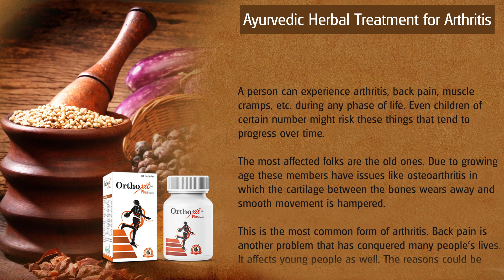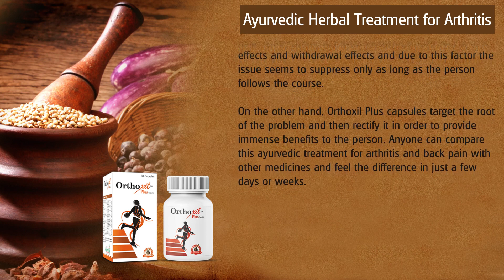Best Arthritis Ayurvedic Treatment in India for Joint Pain Relief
Best Arthritis Ayurvedic Treatment to Reduce Joint Pain and Swelling

Joints are prone to suffer with wear and tear and cause pain and stiffness. Arthritis too affects joint mechanism and restricts their movement. Ayurvedic arthritis joint pain treatment not only relieves pain, heals damages and improves joint functions but also protects joints from damaging effects of arthritis.

Regular use of Orthoxil Plus capsules is regarded as the best ayurvedic treatment for arthritis in India which makes joints stronger and increase their range of motion to keep a person agile and active even in presence of arthritis.

These supplements are effective against all forms of arthritis and repair ligaments, muscles, bones and tendons along with muscles and cartilages to keep joints strong, healthy and functional. Orthoxil Plus capsules improve immunity, enhance flow of blood in joints and keep synovial fluid free from uric acid crystals and infections.

These supplements come with powerful pain-relieving and anti-inflammatory herbs that promote joint movement suppressing pain and inflammation. These supplements come with herbs categorized as capable of providing best arthritis joint pain treatment in Ayurveda.